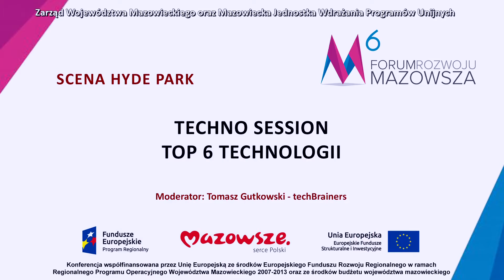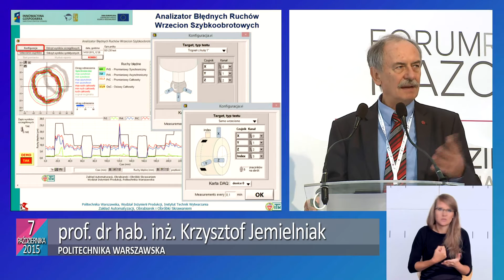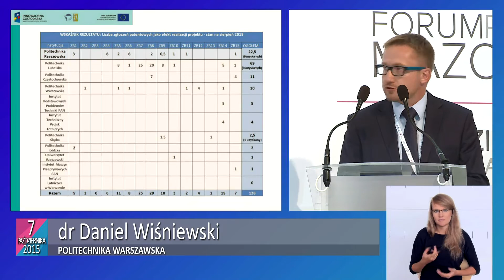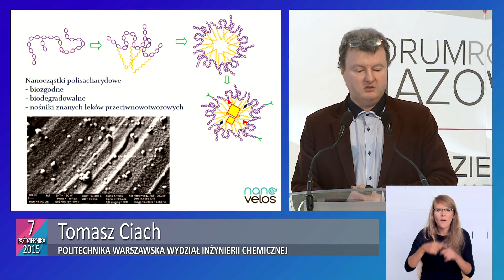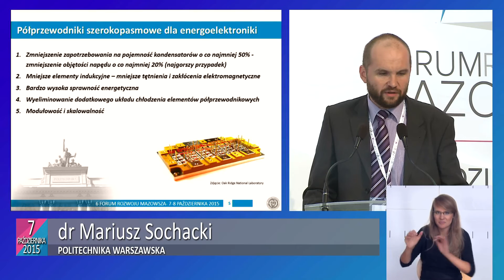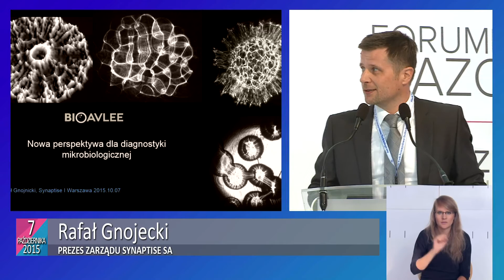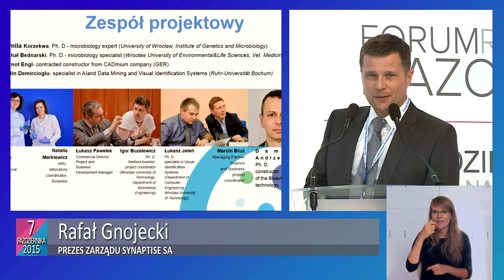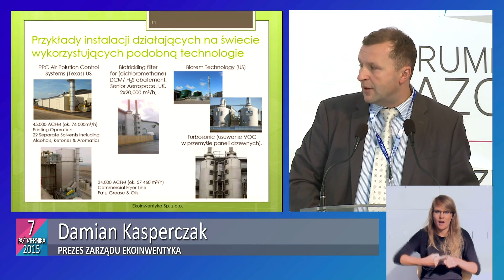TOP 6 TECHNOLOGII - techno session w ramach 6 Forum Rozwoju Mazowsza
W sesji udział wzięli: Mariusz Zdrojek - NANO EMI (Grafen); prof. Krzysztof Jemielniak, dr Daniel Wiśniewski  - Politechnika Warszawska (Nowoczesne technologie materiałowe stosowane w przemyśle lotniczym AERONET); prof. Tomasz Ciach - Politechnika Warszawska (Bioinżynieria czyli nauki techniczne w medycynie); dr Mariusz Sochacki (Technologie oparte na węgliku krzemu); Rafał Gnojecki - prezes Zarządu Synaptise SA (BIOAVLEE - innowacyjna technologia analityki mikrobiologicznej); Damian Kasperczak - prezes Zarządu Ekoinwentyka (EKOINVENTYKA - innowacyjna technologia oczyszczania powietrza z LZO i odorów)
Moderator: Tomasz Gutkowski - techBrainers